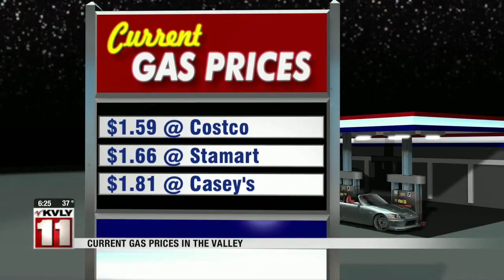News 600PM News Part 4 March 26